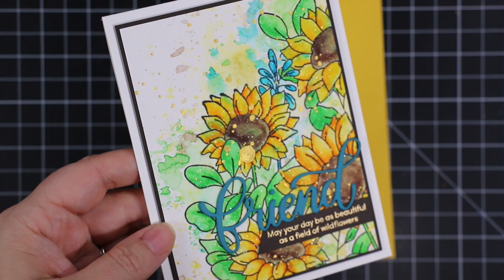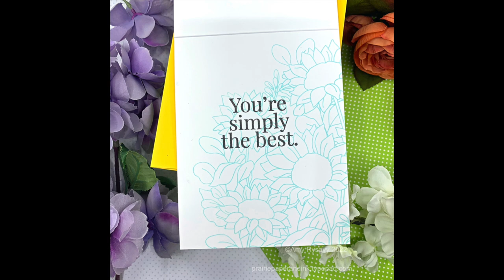Ink Smooshing & Sparkly Watercolor | SSS Sunflower Garden Take 4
• Simon Says Stamp 9.375 x 6.75 Clear Storage Sleeves 25 Pack

• Royal Langnickel ZEN FAN LONG HANDLE BRUSH SIZE 2

• Zig Kuretake Gansai Tambi STARRY COLORS Set of 6